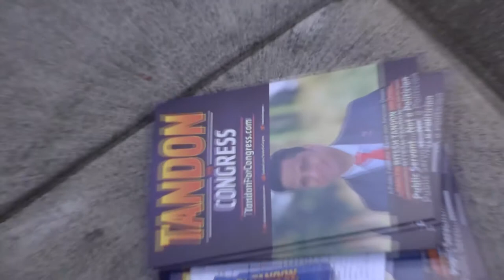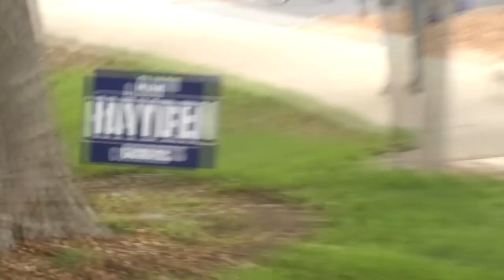Silicon Valley Asians For Trump Volunteer Registration